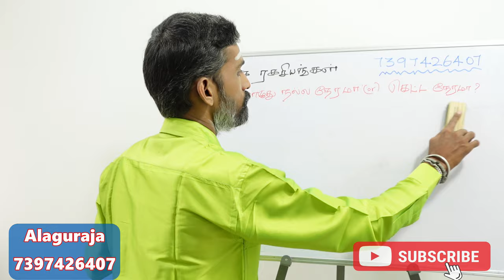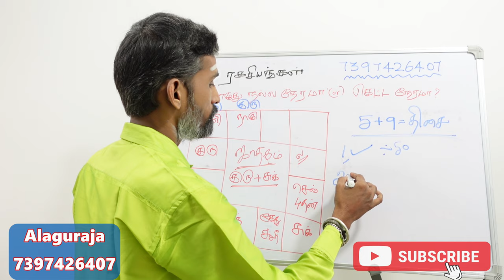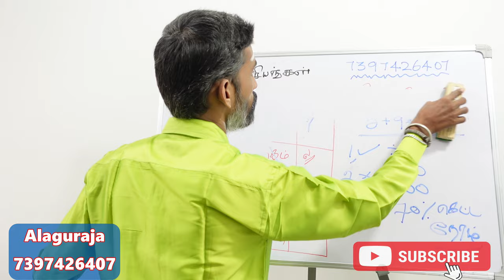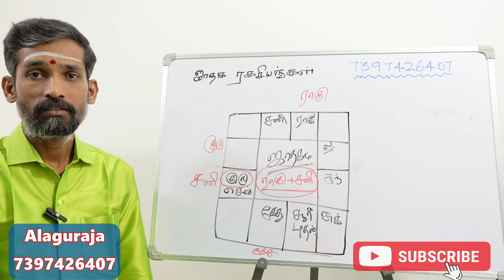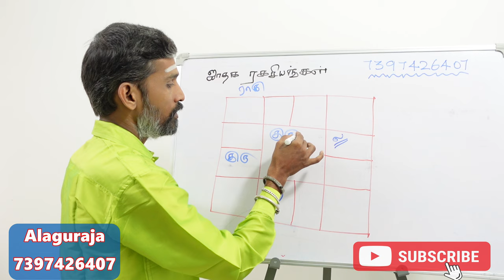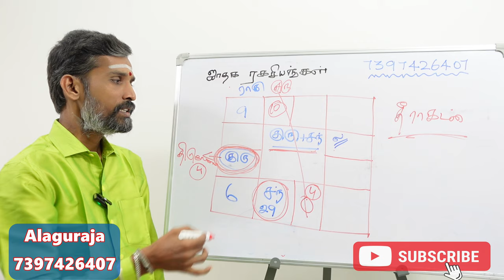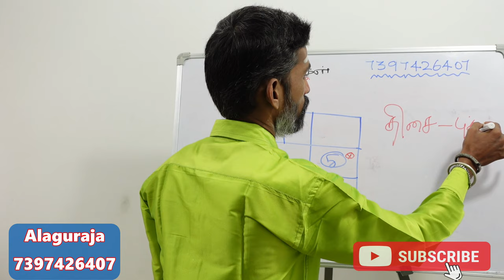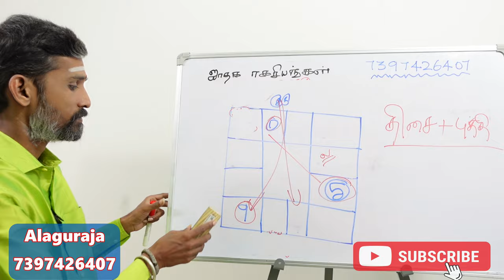ஜாதகப்படி இப்பொழுது நல்ல நேரமா கெட்ட நேரமா? நீங்களே கண்டுபிடிப்பது எப்படி? | jothida ragsiyangal